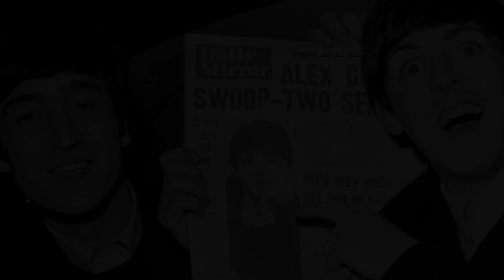John Lennon And Paul Mccartney's Friendship Song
John Lennon's friendship with Paul McCartney dates back to The Quarymen in 1958. John Lennon and Paul McCartney later became the motorbikes of The Beatles because their work produced hits. Even though they were friends, they sometimes quarreled when writing songs for The Beatles.